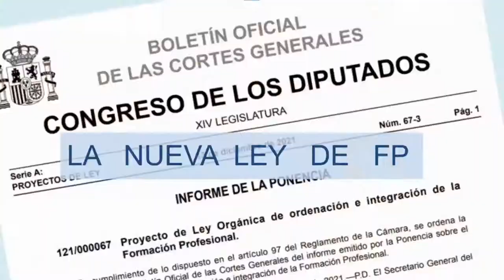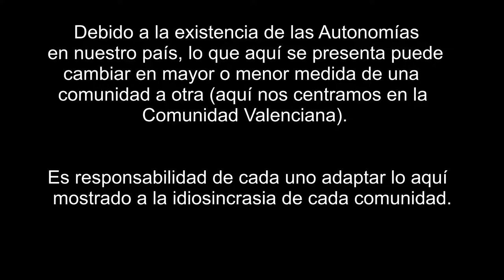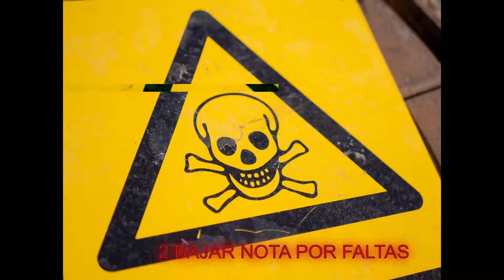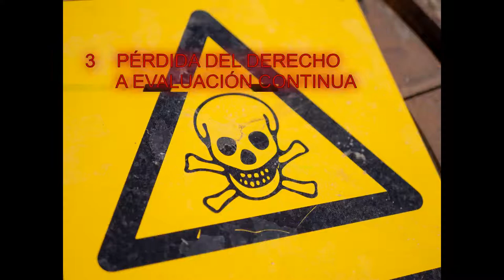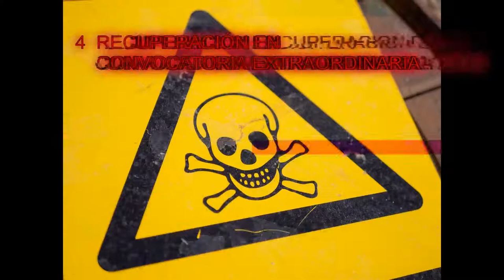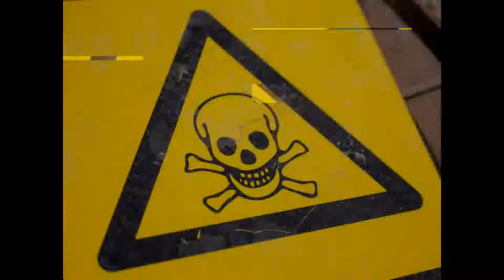ERRORES LEGALES -IMPORTANTES- que cometes en tu PROGRAMACIÓN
En este video vamos a analizar algunos de los errores legales más importantes que solemos cometer en nuestras programaciones, para evitar tener disgustos con inspectores o denuncias de padres y/o alumnos.

La imagen de peligro que aparece en el video es de Mikael Seegen en Unsplash.

La música que aparece junto a la imagen de peligro es:
Obra: Moscú